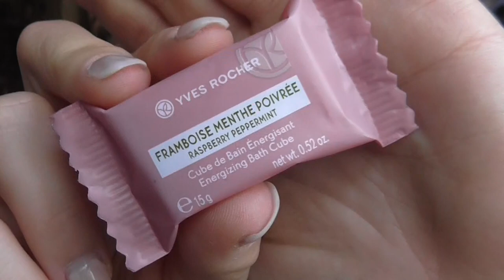Yves Rocher Box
Ich hatte die BEST OF BOX!

Lippen: Mac Naked Bud / Essence Gloss Apple pie
Gesicht: P2 Perfect Face Refine + Prime base Cream / Clinique CC Cream Light / Essence The Beach House Glow Fluid / Lancaster Skin Therapy Perfect Correct & Blur Concentrate / Essence get picture Ready Concealer 20 nude / Estée Lauder Ideal Light 07 Soft Pink / Lancôme Effacernes Longue Tenue Long Lasting Concealer 01 Beige Pastel / Mac Studio Finish Concealer NW15 / Lancôme Colour Ideal Poudre 2 (Le) / Lancomé Poudre Majeure Excellence 01 Light / Bourjois Bronzer 51 / NYC Smooth Skin Bronzing Face Powder 720A Sunny
Augen: Rival The Loop Young Eyeshadow Base / Essence c/s 02 Raise the Curtain for ... / Basic e/s Nr 7 / Essence e/s Pretty Funky 31 / Catrice 060 I Love Champagne / Artdeco e/s 517 / Douglas e/s Noemi 02 / Essence e/s 02 White Hype / Make up Factory Automatic Eyeliner 01A / Make up Factory Dramatic Cream Eye Liner 5 Drama Black / Make up Factory Smoky Liner 16
Nagellack: -
T-Shirt: New Yorker
ohrringe: -